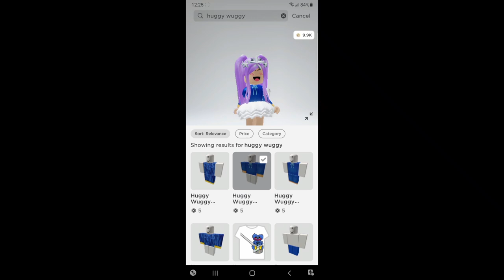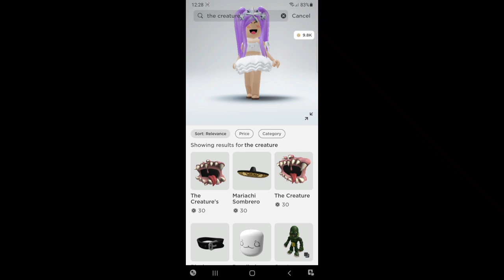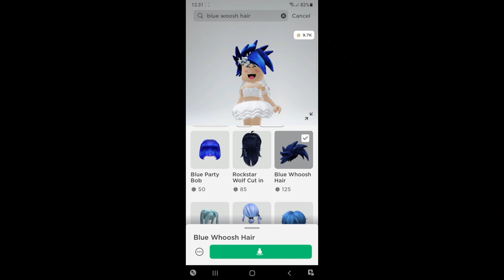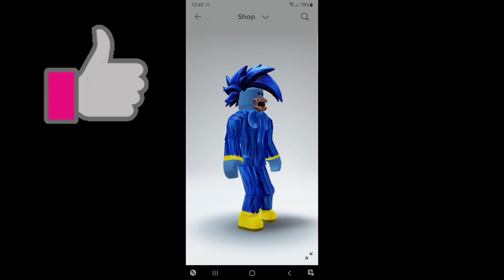😱🤯 HOW TO BECOME HUGGY WUGGY FROM POPPY PLAYTIME IN ROBLOX || ROBLOX TUTORIALS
IN TODAY'S VIDEO I WILL BE SHOWING YOU HOW TO BECOME HUGGY WUGGY FROM POPPY PLAYTIME IN ROBLOX!!! HOW EXCITED!!! THIS IS A EASY STEP BY STEP TUTORIAL THAT WILL HAVE LOOKING EXACTLY LIKE HUGGY WUGGYFROM POPPY PLAY TIME IN NO TIME!!! PLEASE MAKE SURE TO WATCH OUR VIDEO UNTIL THE END SO YOU DON'T MISS OUT ON ANY OF THE STEPS TO THIS AMAZING ROBLOX TUTORIAL!!!

♡ FROM THE BOTTOM OF OUR ❤ THANK YOU SO SO MUCH TO ALL OF OUR SUBSCRIBERS FOR ALL THE LOVE AND SUPPORT!!!

💕HELLO KINGS AND QUEENS HOPE EVERYONE IS DOING WELL! 🤗💖 BABY JAYLEE AND I CAME WITH AN IDEA OF GIVING AWAY 8OO ROBUX TO 2 PEOPLE EACH MONTH! 🤑🤑🤑😝 EVERY 1ST OF THE MONTH (2) WINNERS WILL BE ANNOUNCED ON OUR COMMUNITY TAB! HOW THIS WILL WORK IS STARTING FRIDAY OCTIOBER 1, 2021 ON OUR NEW VIDEOS WE WILL START PUTTING A 👑 EMOJI. WHAT YOU WILL HAVE TO DO IS COMMENT ON EACH VIDEO YOU WATCH WHERE THE 👑 EMOJI IS. THE 2 PEOPLE WHO ARE MOST ACTIVE ON OUR CHANNEL EACH MONTH WILL GET A CHANCE TO WIN 800 ROBUX!!! 🤑🤑🤑😁 WHAT WE MEAN BY THAT IS THAT THE MORE YOU COMMENT WHERE THE 👑 EMOJI IS ON EACH VIDEO WE POST  STARTING FRIDAY OCTOBER 1, 2021 YOU HAVE THE HIGHER YOUR CHANCES ARE OF WINNING THE 800 ROBUX!!! 🤑🤑🤑😎 BUT REMEMBER YOU MUST MUST COMMENT ON THE COMMENTS OF EACH VIDEO YOU WATCH WERE THAT 👑 EMOJI IS TO GET A CHANCE TO WIN!!! 🎉🥳🎉🥳🎉🥳 WINNERS WILL BE ANNOUCED ON MONDAY NOVEMBER 1, 2021 AND THEN AFTER THAT EVERY 1ST OF THE MONTH!!! 💖😁😱 WE DON'T WANT ANY ONE TO BE SAD OR MAD IF YOU DID NOT GET PICK SINCE EACH MONTH YOU WILL GET THE CHANCE TO WIN AS LONG AS YOU ARE:

3. BE ACTIVE ON OUR CHANNEL

4. COMMENT WHERE THE 👑 EMOJI IS ON OUR VIDEO WE POST EACH DAY!!!

‼️ NOTE THIS MONTHLY 800 ROBUX TO 2 WINNERS WILL NOT AFFECT THE AMOUNT OF GIVEAWAYS WE DO ON OUR CHANNEL IT IS AN ADD ON!!! 😁💖👑🤗😊 HOW EXCITING IS THIS!!! 😯😱🎉🥳🎉🥳🎉🥳